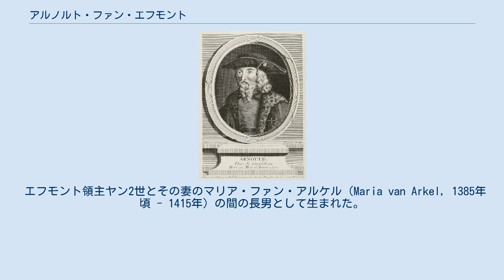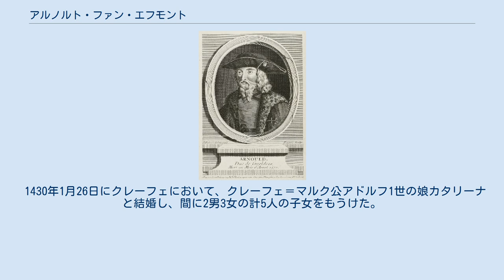アルノルト・ファン・エフモント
アルノルト・ファン・エフモント（Arnold van Egmont, 1410年7月14日 - 1473年2月23日）は、ドイツ＝オランダ系のゲルデルン（ヘルレ）公（在位：1423年 - 1465年、1471年 - 1473年）。
 エフモント領主ヤン2世とその妻のマリア・ファン・アルケル（Maria van Arkel, 1385年頃 - 1415年）の間の長男として生まれた。
母方の祖母ヨハンナがユーリヒ＝ゲルデルン公ライナルトの妹だったため、1423年に大伯父ライナルトが死ぬと、13歳でゲルデルン公爵家の家督を継いだ。
神聖ローマ皇帝ジギスムントはユーリヒを相続したベルク公アドルフ7世にゲルデルンをも受け継がせようとしたが、アルノルト側はゲルデルン公領の等族に特権の拡大を約束することで支持を獲得し、またブルゴーニュ公フィリップ3世（善良公）の支持も取り付けて、公領の支配権を守った。
1430年にはフィリップ善良公の姪にあたるカタリーナ・フォン・クレーフェと結婚した。
 しかしユトレヒト司教領の支配をめぐってフィリップ善良公と対立し、善良公はゲルデルンの有力諸都市と同盟を結んでアルノルトに脅しをかけた。
1465年、善良公に操られた息子アドルフによって公爵位を奪われ、幽閉された。
1471年、善良公の後継者ブルゴーニュ公シャルル（突進公）はアドルフと決裂し、今度はアドルフを幽閉した。
代わりに解放されたアルノルトは、1472年に公領の法律および反ブルゴーニュ的な諸都市の意思に反して、公領を突進公に対して30万ライン・フローリンで抵当に入れた。
翌1473年のアルノルトの死とともに、ゲルデルンはブルゴーニュ公領の一部に加えられた。
 1430年1月26日にクレーフェにおいて、クレーフェ＝マルク公アドルフ1世の娘カタリーナと結婚し、間に2男3女の計5人の子女をもうけた。
 他に8人（4男4女）の庶子をもうけている。